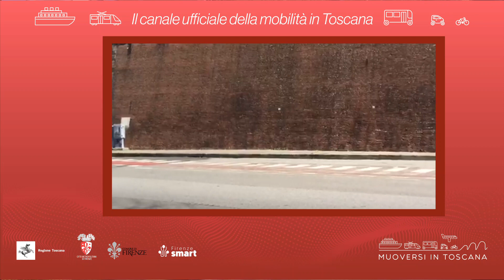Muoversi in Toscana - Edizione delle 8.30 del 4 dicembre 2021